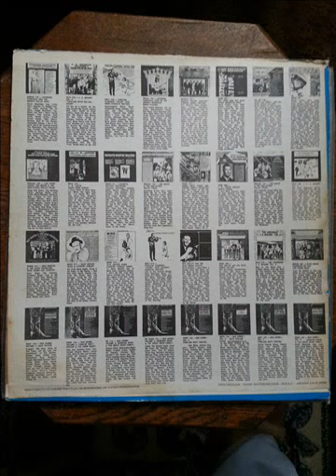HYLO BROWN SINGS THE BLUES - RURAL RHYTHM RRHB 200 - SIDE B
RING OF WHITE
VOICE FROM THE DEEP
EVIL HEARTED ME
GOING BACK TO CONEY ISLE
CALIFORNIA BOUND
RAGGED BUT RIGHT
NO LOW DOWN HANGIN' AROUND
LEAVING HOME
DEVIL ON MY SHOULDER